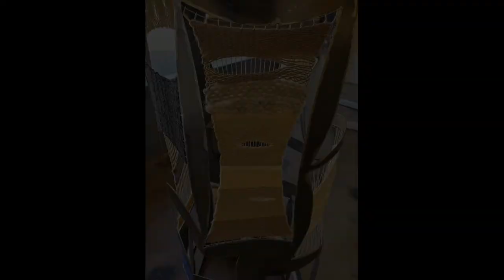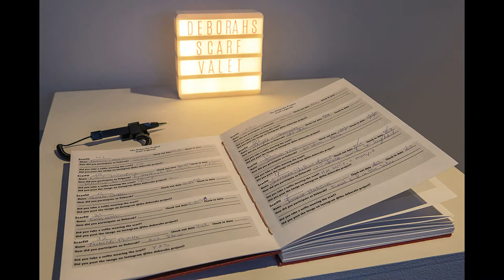Deborah Schoen and Angie Schwickerath The World Between The World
Angie Schwickerath and Deborah Schöen will present The World Behind the World at the Kreuser Gallery in downtown Colorado Springs. Schwickerath’s and Schöen’s exhibition captures their personal experiences with two worlds (both physical and spiritual). While Schwickerath renders beautiful oil and watercolor paintings, Schöen utilizes steel, fibers, and installation; both artists explore the deconstruction of old ideologies and the reconstruction of something new.